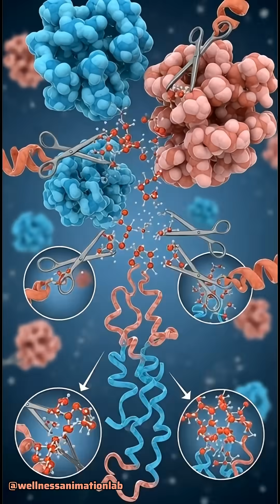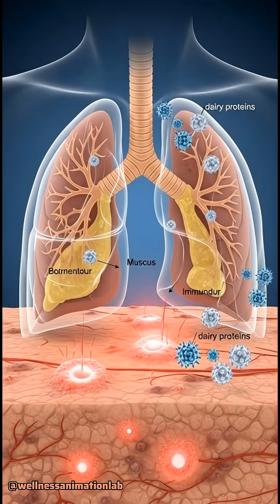What really Happens inside your body after you Drink Milk”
This is what happens inside your body when you drink milk - from your stomach to your bones and muscles.

🥛 WHAT HAPPENS:

LACTOSE INTOLERANT (70% of people):
Lactose can't be broken down, ferments in gut, creates gas/bloating/cramps within 30 minutes. Most of the world lacks the enzyme lactase needed to digest milk sugar.

IF YOU CAN DIGEST IT:
- Proteins break down into amino acids
- Calcium, vitamin D, nutrients absorbed through intestines
- Calcium travels to bones making them stronger and denser
- Prevents osteoporosis in adults, supports growth in children
- Proteins fuel muscle repair and growth (why athletes drink it)

⚠️ SURPRISING EFFECTS:
INSULIN SPIKE: Milk causes significant insulin release from combination of lactose, protein, and fat. Can affect blood sugar management.

INFLAMMATION: Some people experience mucus production, respiratory issues, and skin problems from dairy proteins triggering immune response.

📊 LACTOSE INTOLERANCE FACTS:
- 70% of world population is lactose intolerant
- Most common in Asian, African, Latino, and Native American populations
- Many people don't realize they're intolerant
- Symptoms: bloating, gas, cramps, diarrhea 30min-2hrs after dairy

✅ BENEFITS OF MILK (if you can digest it):
- High-quality protein (8g per cup)
- Excellent calcium source (300mg per cup)
- Vitamin D fortification
- Supports bone health
- Aids muscle recovery
- Complete amino acid profile

⚠️ DOWNSIDES:
- Lactose intolerance issues
- Can trigger inflammation in some people
- Insulin spike may not suit everyone
- Mucus production
- Potential acne trigger
- Saturated fat in whole milk

💡 ALTERNATIVES:
If lactose intolerant: Lactose-free milk, almond milk, oat milk, soy milk (choose fortified versions for calcium/vitamin D)

💬 Can YOU digest milk properly? Comment YES or NO below and let's see how common lactose intolerance really is!

🔬 Based on nutritional science, digestive physiology, and lactose intolerance research.